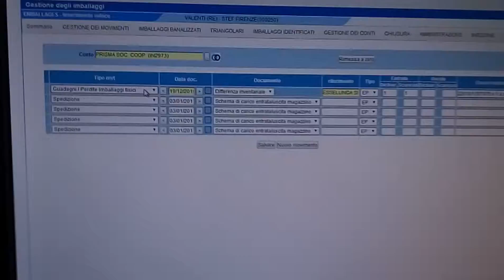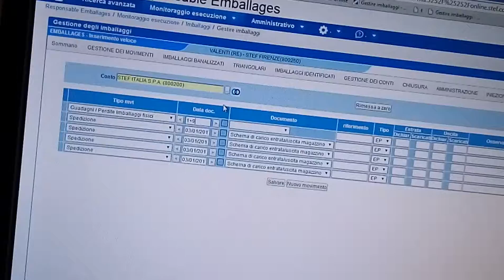Registrazione storni GDO su Stef Italia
Procedura per la creazione unica di una statistica.
Serve a creare una lista di movimenti uguali per tutti su un solo conto, Stef Italia, permettendo all'ufficio pallet di sede di avere un solo file di Excel.
Con l'uso dei semplici filtri si ottengono gli storni di un unico destinatario da tutte le filiali contemporaneamente.